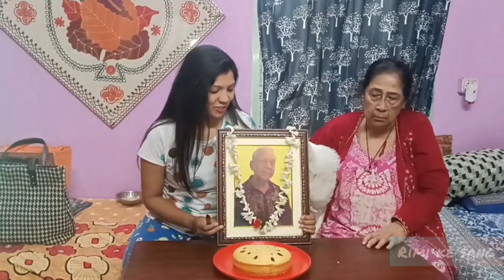Baba's Birthday celebration & Food distribution | Sabse mila ashirvad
Birthday celebration

My videos -